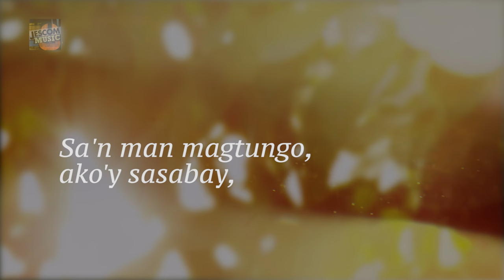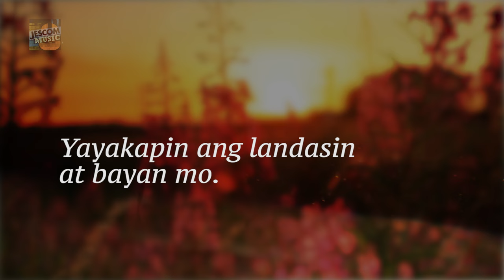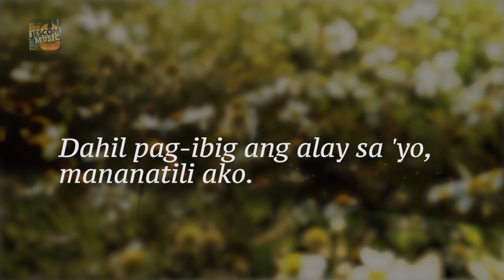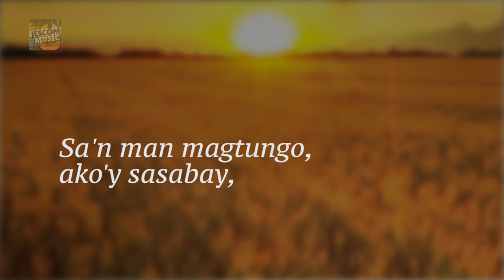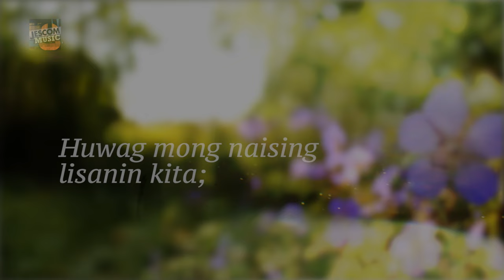Pananatili - Hangad (Lyric Video)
Music and lyrics by: Noel Miranda
Arrangement: Paulo K Tirol
Soloists: Chad Arcinue
Leanne Laudico-Arcinue
Flute: Jay Gomez
Acoustic guitar: Paolo Paculan

Huwag mong naising lisanin kita;
Wala 'kong hangaring ika'y mag-isa.
Sa'n man magtungo, ako'y sasabay,
Magkabalikat sa paglalakbay.

Mananahan sa tahanang sisilong sa 'yo,
Yayakapin ang landasin at bayan mo.

Poon mo ay aking ipagbubunyi
At iibigin nang buong sarili.
Sa'n man abutin ng paghahanap,
Ikaw at ako'y magkasamang ganap.

Ipahintulot nawa ng Panginoon:
Ni kamataya'y maglalaho, anino ng kahapon.

Dahil pag-ibig ang alay sa 'yo, mananatili ako.
H'wag nang naising tayo'y mawalay,
H'wag nang isiping
Magwawakas ang paglalakbay.